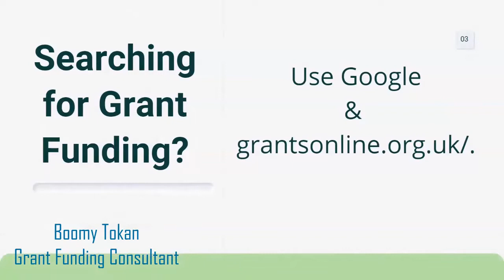Valuable Grant Funding Tip #3 - Where To Get Funding Sources - Boomy Tokan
This video clearly answers the question "What Is The Importance of Social Proof For Grant Funding?"

♛ More Videos You Might Want To Catch:
If you liked this video, you'll love these ones:

♛ BUY MY BOOKS, BE ENCOURAGED & TRANSFORM YOUR LIFE
How To Write Your First Business Plan
How To Transition From Employee To Business Owner
How To Write Your First Book The Turnaround: Amazing Stories of Success from Ordinary People Who Turned Their Dream Ideas into Thriving Businesses

✉  GET A FREE 20 Minutes Coaching  ✉
~ Do you feel like it is time for you to do something for yourself?
~ Do you have an idea/hobby and you are wondering whether it can work as a business?
~ Do you have a professional career and are looking to start a business that provides a second stream of income?
~ Do you want to start earning an income from home?

Also check my online course titled:
If you want to stay encouraged to be the best version of yourself then listen to encouraging content here:

I respond - so leave a comment on this video and see.

Boomy Tokan has over 6.2million views on Quora.com and is the author of "How to Write Your First Business Plan", "Business Funding Secrets", "Feel the Fear and Start Your Own Business Anyway", "How I Went From Zero To 30,000 Facebook Likes in 30 Days" plus 5 other best seller books.